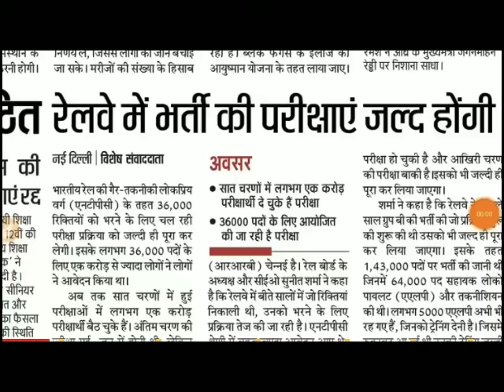RRC GRPUP D EXAM DATE / NTPC 7Th phase exam date से Related बड़ी Update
video upload on the basis of education related content

RRC group d exam date/ntpc 7th phase ex date related update
Ntpc 7th phase exam date
Rrb nee update

RRC